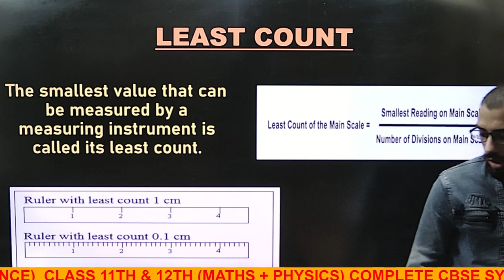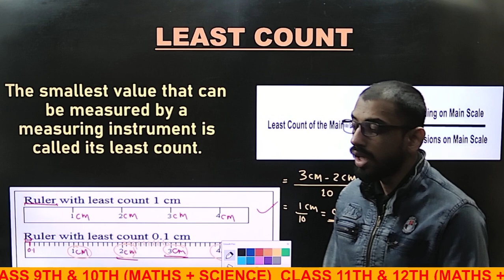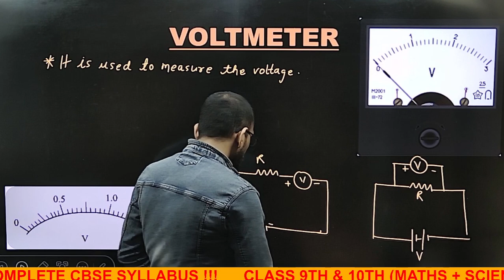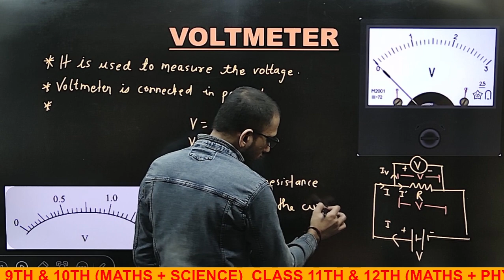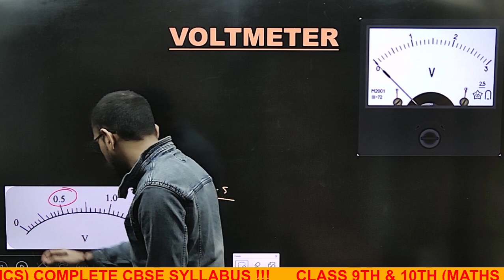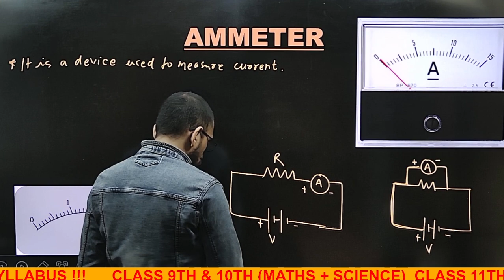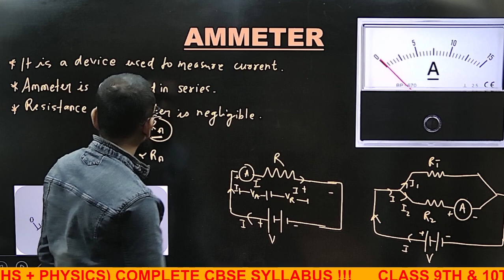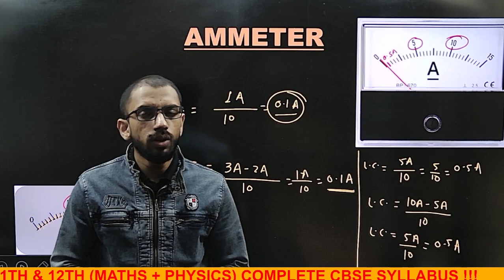CURRENT ELECTRICITY | CLASS 10 | VOLTMETER & AMMETER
2.